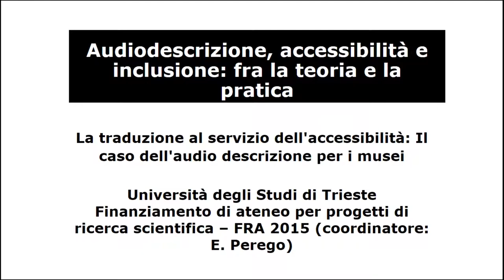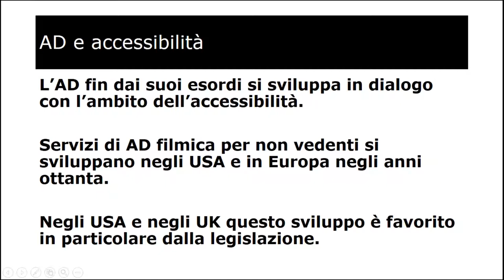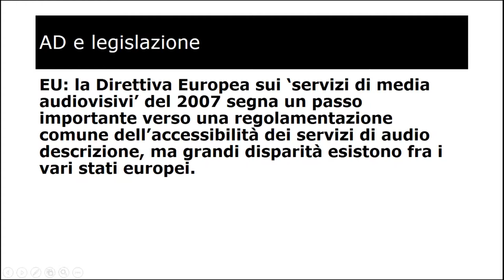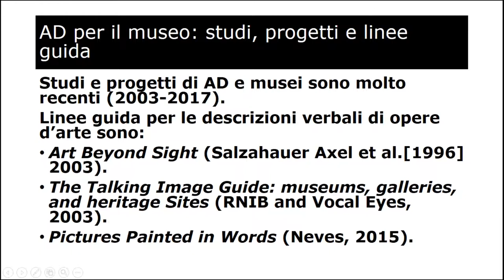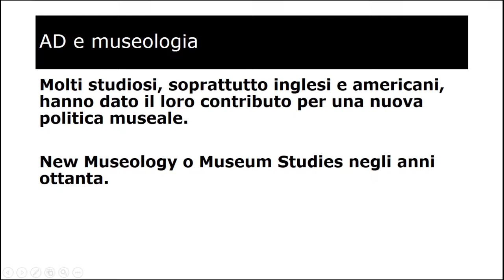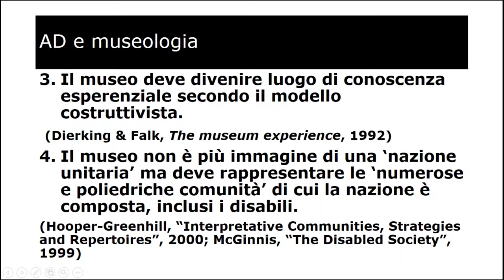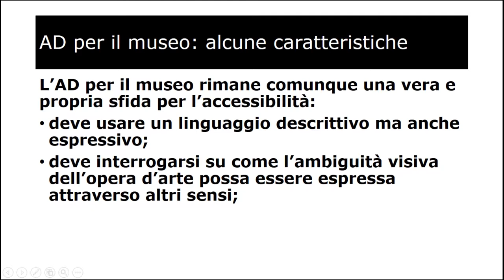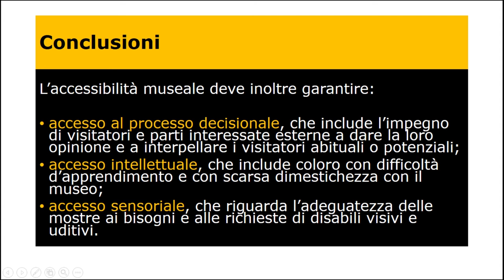L'audiodescrizione per il museo: Un incontro interdisciplinare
“L’AUDIODESCRIZIONE PER IL MUSEO: UN INCONTRO INTERDISCIPLINARE”, intervento a cura della prof.ssa Monica Randaccio del Dipartimento di Scienze Giuridiche, del Linguaggio, dell’Interpretazione e della Traduzione, tenuto in occasione della giornata AD DAY del 22 novembre 2017, che ha approfondito i temi della legislazione, della transdisciplinarietà e della museologia nel campo dell’audiodescrizione.